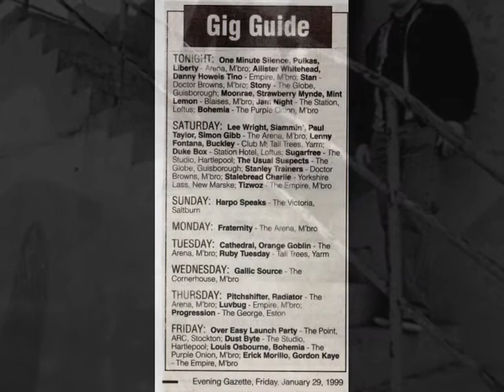Thee Strawberry Mynde - She Sets The Scene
Thee Strawberry Mynde - 'She Sets The Scene' recorded at Oblivion Studios, Stockton-On-Tees on 26th July 1998.